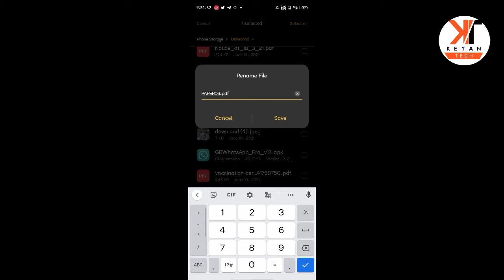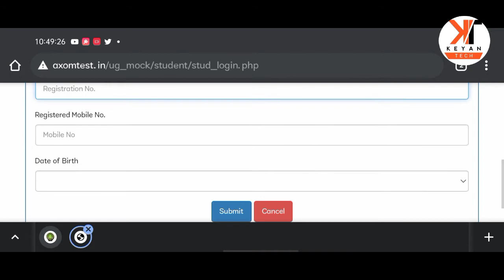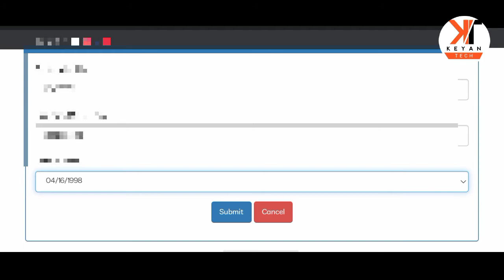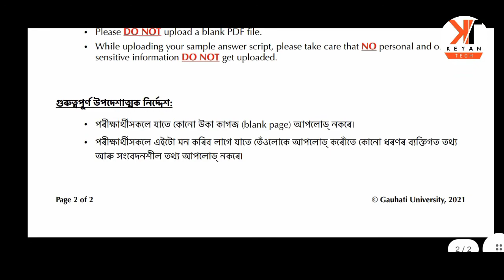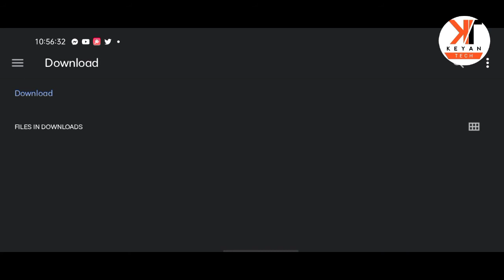Mock test exam | File Rename কেনেকৈ কৰিব | Live Mock test Exam | keyan Tech ✅